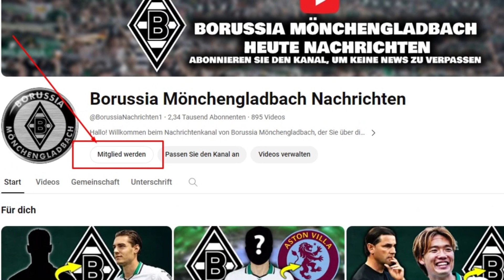💥Gerade erschienen: Aktuelle Nachrichten! Nachrichten Vom Borussia Mönchengladbach